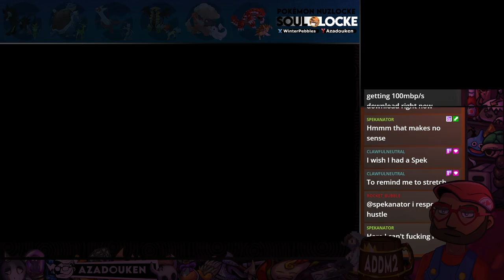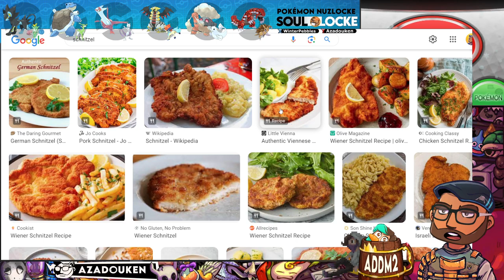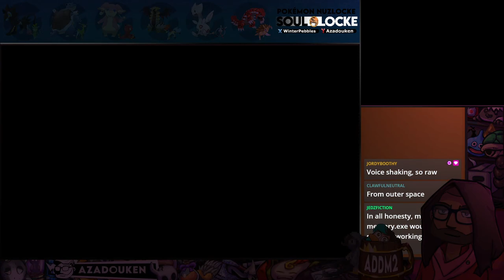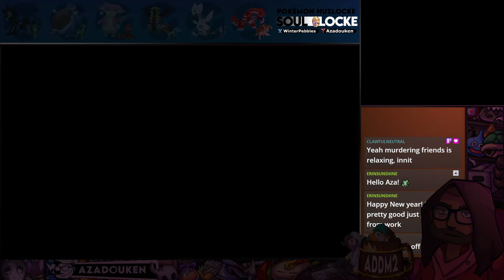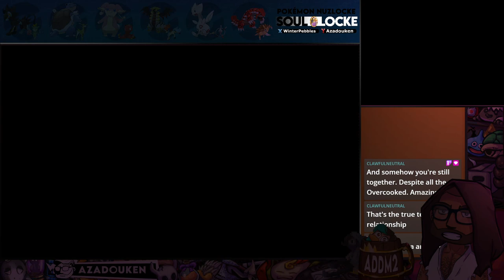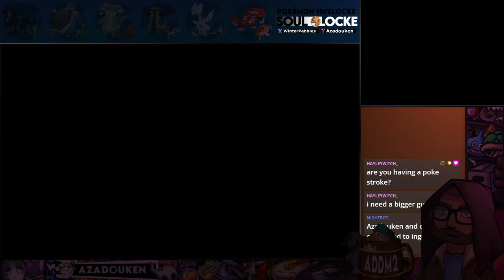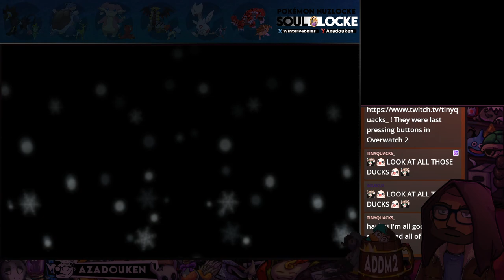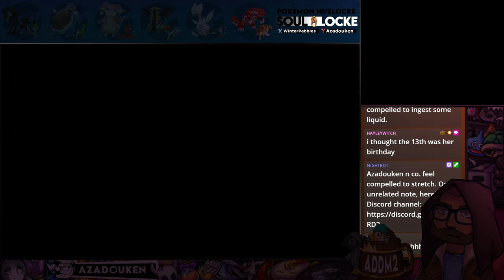Co-op Nuzlocke/Soullocke with @WinterPebbles | Pt.7 - 2024-01-06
▶ Game: Pokémon X/Y (3DS)
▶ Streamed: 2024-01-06